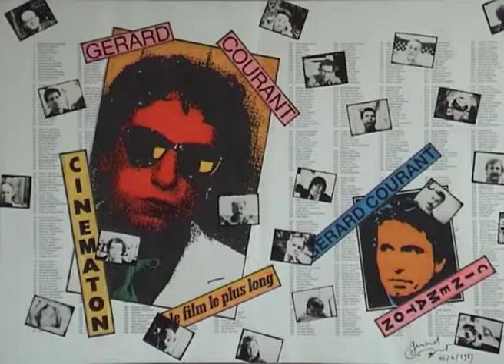Jean-Cyrille Godefroy (1987) by Gérard Courant - Cinématon #946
Le "Cinématon" n°946 de Jean-Cyrille Godefroy réalisé par Gérard Courant le 7 septembre 1987 à Paris (France) (Silencieux).
Jean-Cyrille Godefroy's portrait by Gérard Courant (1987 - silent).